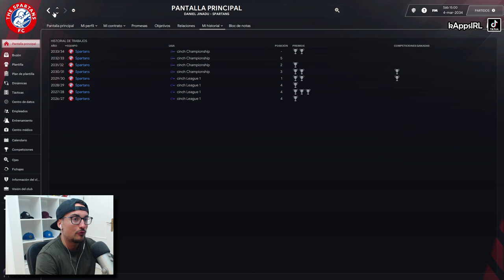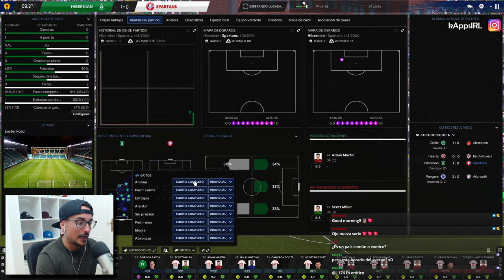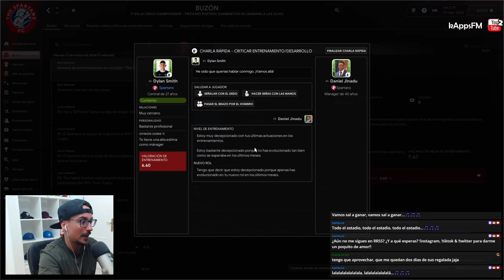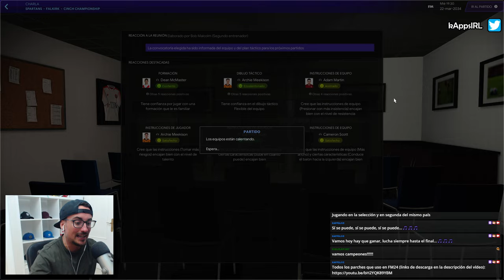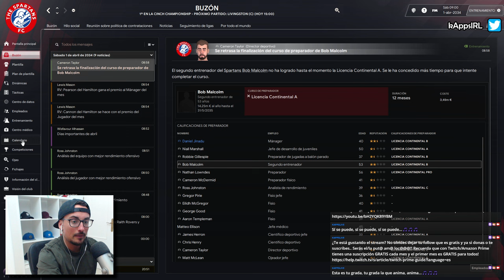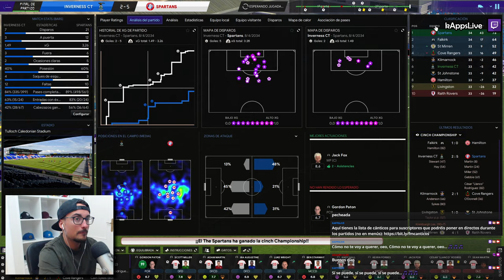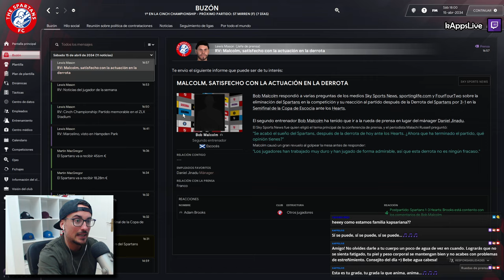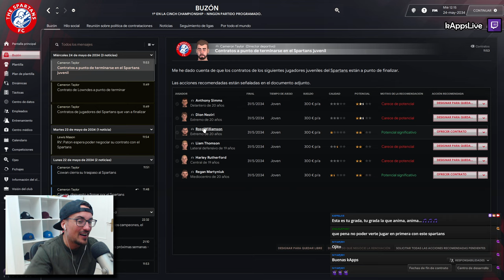FINAL de una serie sencillamente ÉPICA 😱 #47 RETO ESCOCIA | FOOTBALL MANAGER 2024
🔗 Esta serie pretende simular un Camino a la Gloria de un club humilde tratando de ganar tantos títulos como sean posibles durante un máximo de 2 meses desde que se publicó el primer episodio sin poder cambiar de club durante todo el proceso.

🔎 Mi Vista de Plantilla:
🔎 Mi Vista de Táctica: